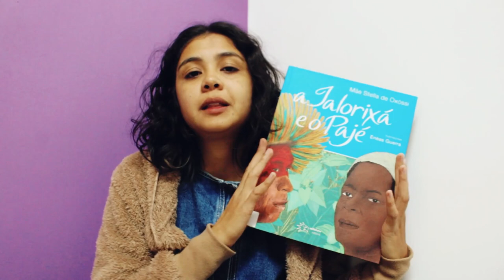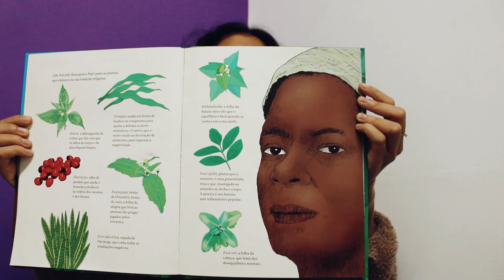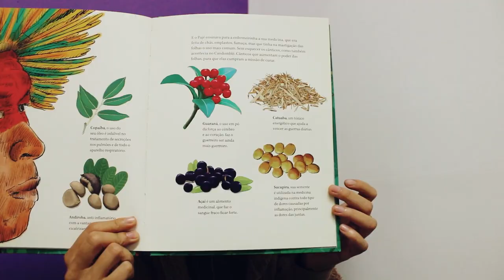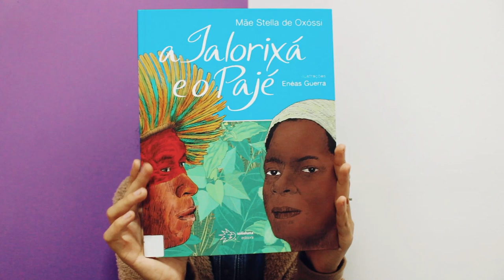INDICAÇÃO DE LEITURA: A IALORIXA E O PAJÉ - MÃE STELLA DE OXÓSSI - COMEQUIPE DE BIBLIOTECA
Alguém aí já leu o livro "A Ialorixá e o Pajé" escrito por Mãe Stella de Oxóssi e ilustrado por Enéas Guerra?
A equipe da biblioteca da Fábrica de Cultura de Iguape indica esta leitura
pontuando elementos relevantes desta obra admirável.